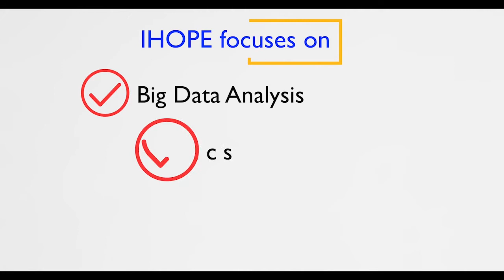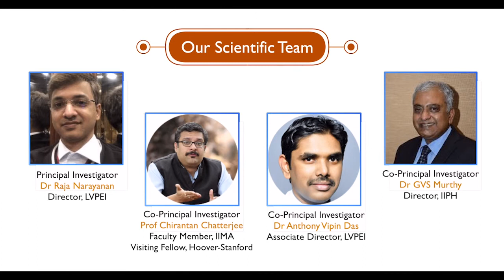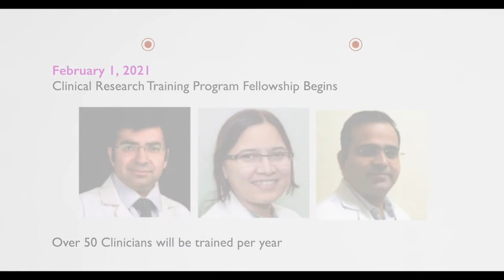IHOPE 1st Year Anniversary - April 2021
IHOPE completes One Year on 1st April'21 ! We thank all our supporters and friends for encouraging us on this exciting journey.